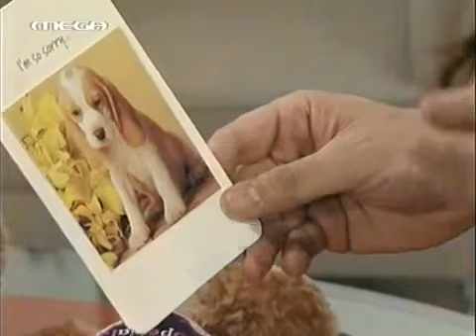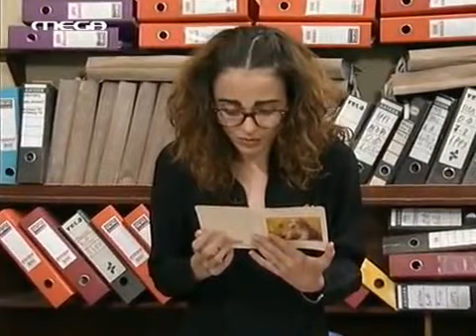ΜΑΡΙΑ Η ΑΣΧΗΜΗ: Επ 110 ΜΑΡΙΑ ΚΑΙ ΑΛΕΞΗΣ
Μαρία η άσχημη επεισόδιο 110
Μαρία και Αλέξης